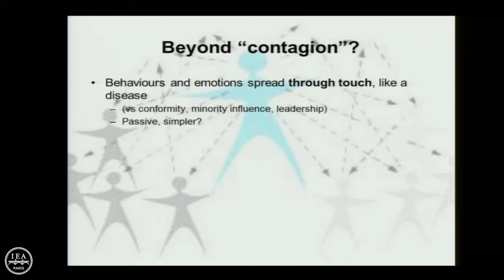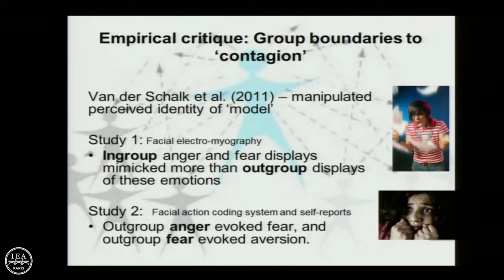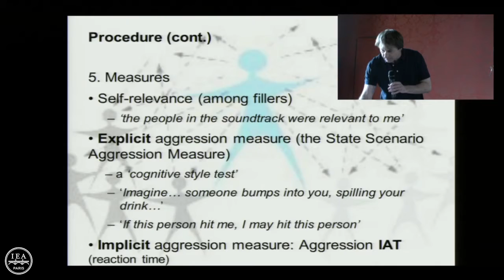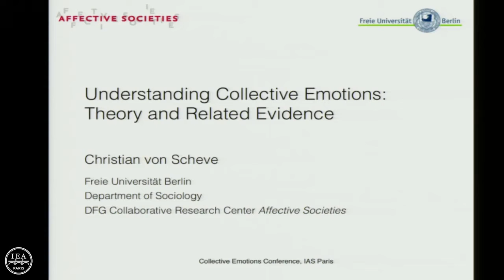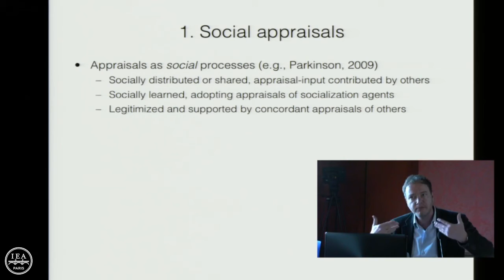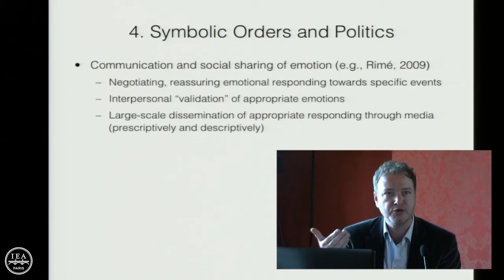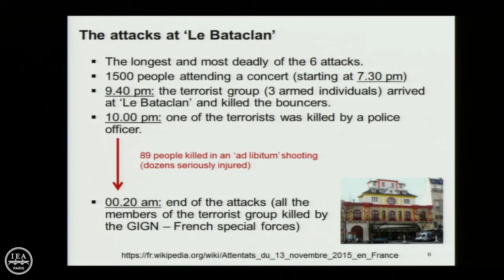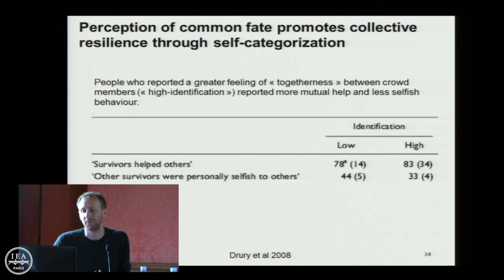Collective Emotions / Session 4: The social psychology of social emotions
Chair: Gavin Brent Sullivan (Coventry University)

"Beyond "contagion"? Social identification as boundary condition and mechanism in involuntary influence of aggression" - John Drury (University of Sussex)

"Understanding Collective Emotions: Theory and Related Evidence" - Christian von Scheve (Free University of Berlin)

"Individual and collective reactions to threat during the attacks in Paris (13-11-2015)" - Guillaume Dezecache (Universities of Neuchâtel and Portsmouth)

Collective Emotions: interdisciplinary conference organized by Guillaume Dezecache (Universities of Neuchâtel and Portsmouth), Julie Grèzes (Ecole Normale Supérieure of Paris) and Gretty Mirdal, director of the Paris IAS, with the support of the Department of Cognitive studies (ENS) and the École des Neurosciences de Paris Ile-de-France